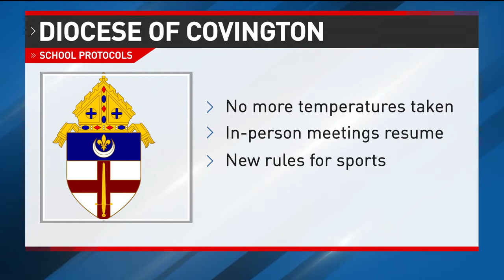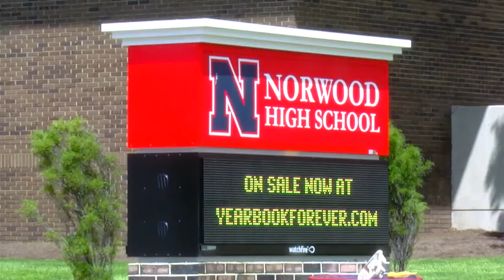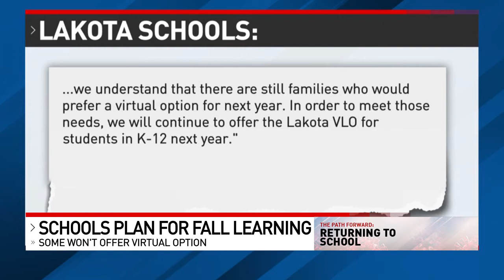Some Tri-State schools taking away virtual option for next fall